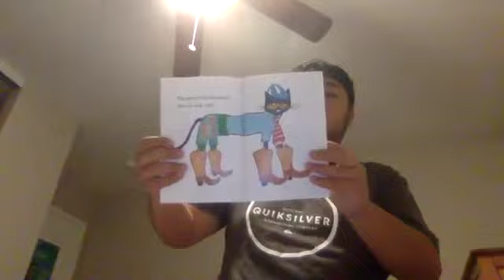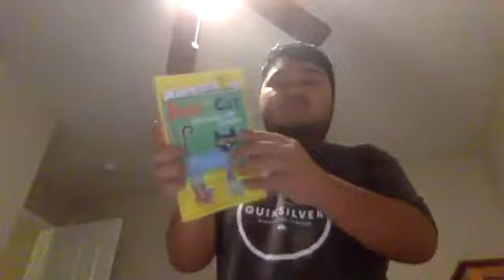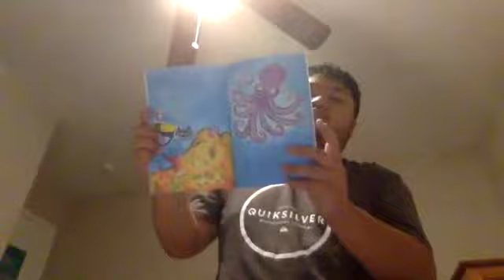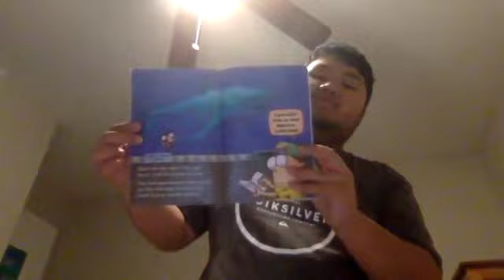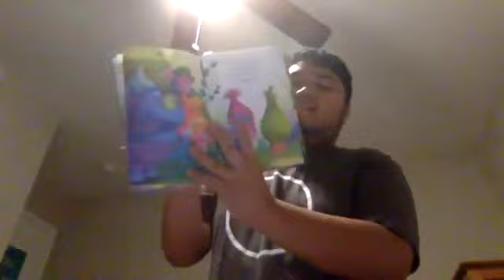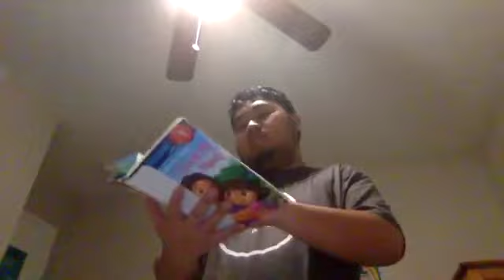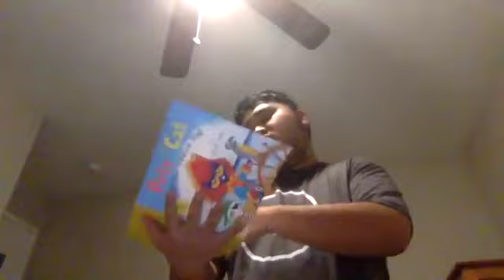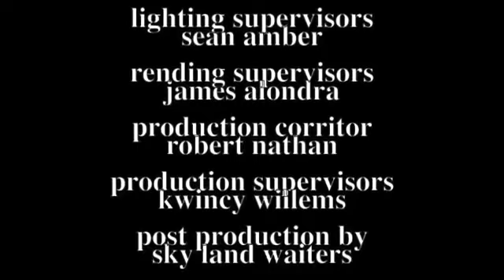Short Kobe and iPad Matching Horse Shoo